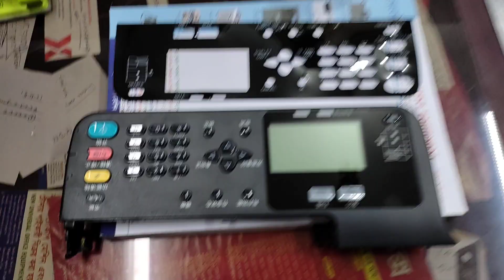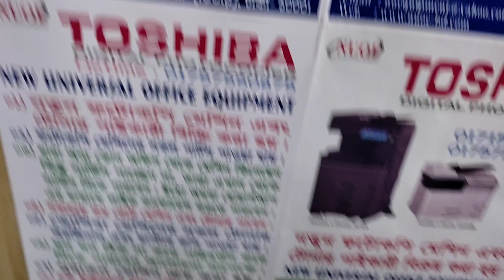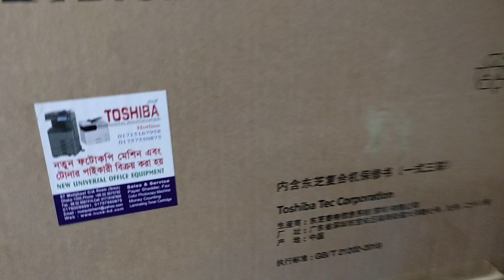Panel Board Toshiba e-studio 2003A New universal importer wholesaler office 01757550875